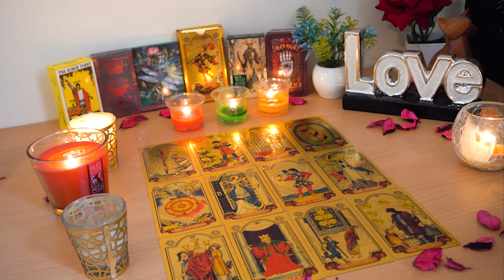GEMINI❤️‍🔥 OMG...Gemini! When THIS Secret Finally Comes Out You're Going To Be SHOCKED!!🔮👀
Gemini Tarot Reading December 2023 💖 geminitarot truthwelltoldtarot decembertarot decemberhoroscope horoscope #2023

Gemini Love
Gemini 2023
Gemini today
Gemini December